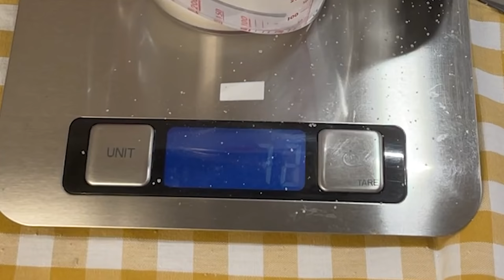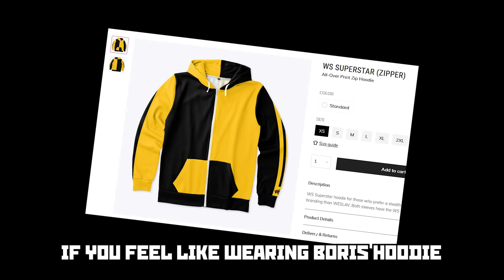How to make Pavlova cake to get free food - cooking life hack with Boris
Most people do not take the effort to make dessert. Not to mention, a whole cake. This is why people will happily bring some crumbs of food for you if you invite them over for cake. Everyone bring one sausage and some cheese. Everyone get one piece of cake. Easy win. Invite 10 people, eat sausage for weeks.

INGREDIENTS:
4 eggs
1tbsp potato starch (if using regular sugar)
200g sugar (regular white or powdered)
1tsp apple vinegar or lemon juice (optional)
pinch of salt
300ml whipping cream
3tbsp white sugar
strawberries
kiwis

INSTRUCTION:
set oven to 200C
agg 4 eggwhites to bowl
add 200g sugar of your choice
add 1 tbsp potato starch (not needed if using powdered sugar)
add pinch of salt
mix with mixer until hard
then add lemon juice or apple vinegar if you want. i do not. mix it into the mixture.
place baking paper on cooking tray
make two round shaped bases on the paper. not too thin, they will crack.
turn oven to 150C and place bases in oven for 1h
you can let bases cool off in the oven for an extra 1h after turning off temperature. this adds more texture.
add whipping cream and 3tbsp sugar into bowl and mix by hand until whipped.
evenly place half of whipped cream on one base.

add sliced kiwi and strawberries on top of whipped cream.
add second base on top. there add rest of whipped cream and more strawberries and kiwis.
done.
refrigerate for 1h for best result.
is good. enjoy.

About Life of Boris:
Welcome to Life of Boris YouTube channel, Home of Slav King.
On this channel, you find slav gaming, lifestyle, cooking, car reviews, animation and tutorials including end of month and budget cooking.
Stay cheeki breeki!